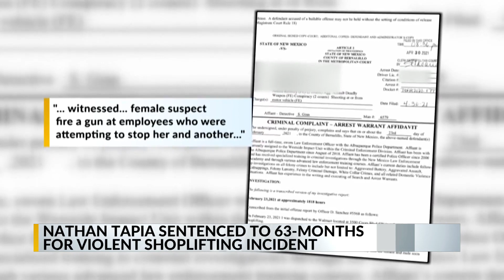Albuquerque shoplifter sentenced to more than 5 years in prison